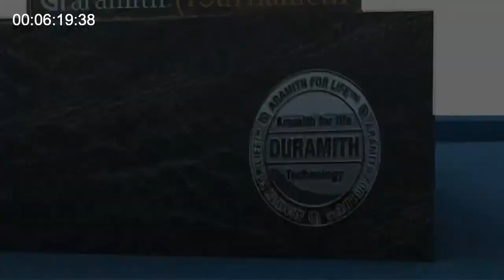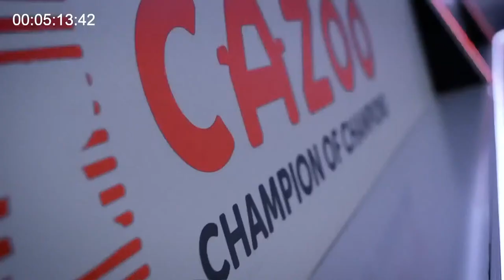WATCH LIVE | UK Open Pool Championship | Table Two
Watch live coverage from table two at the 2022 UK Open Pool Championship at the Copper Box Arena.